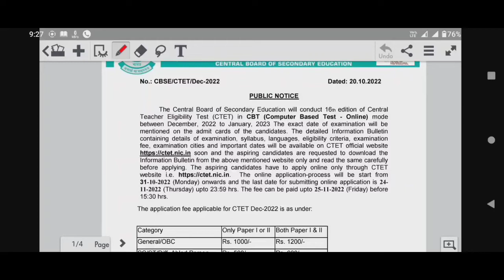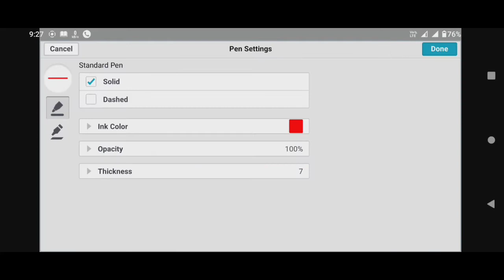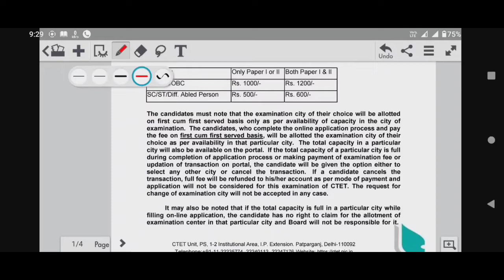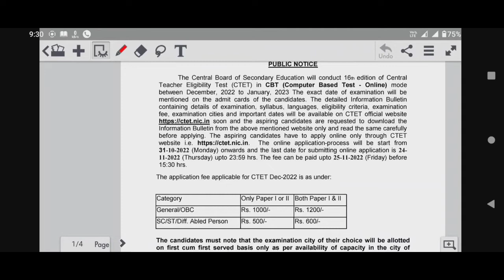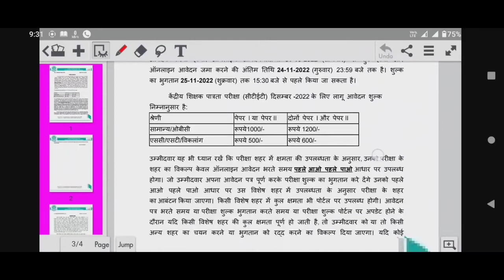CTET OFFICIAL NOTICE OUT